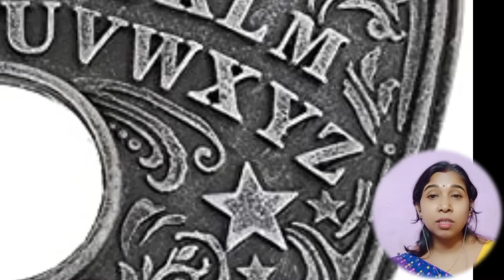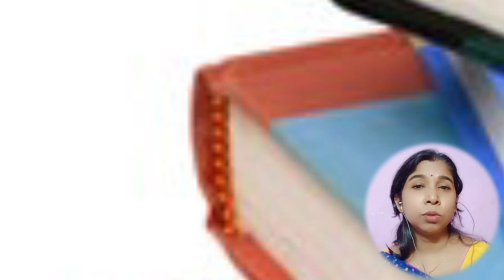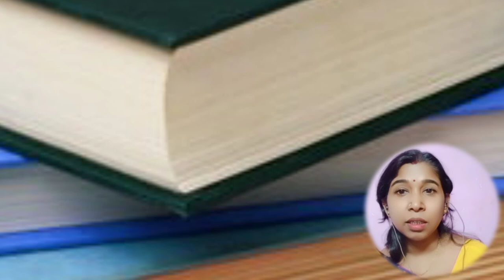My childhood, planchette & my father || Sukher chorabali (part-6)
It's a great chance and a big platform to express yourself. You can send your creation, story, recitation, drawing, song, dance, drama, or whatever else you know. We will try to show your talent to others.